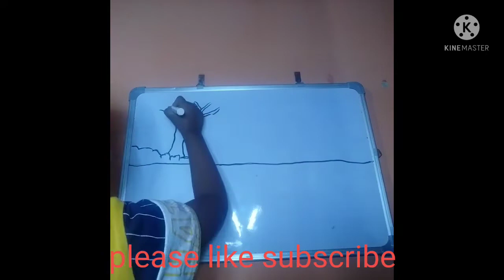Easy Sunrise Scenery Drawing/Marker Pen Drawing#dailyvlog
Easy Sunrise Scenery Drawing/Marker Pen Drawing